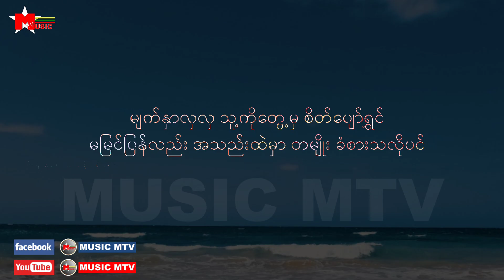စိုင်းဆိုင်မော့ဝ် မတွေ့ကြရင်ကောင်းသား lyrics